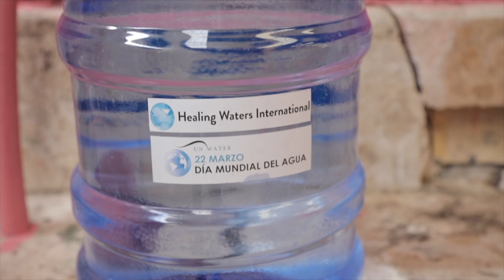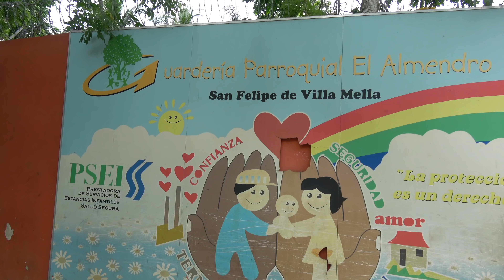What's inside this DIRTY Water?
Clean Water is a MAJOR World problem. Please join us in helping solve the Crisis

Give the gift of water this Christmas, by donating what you would have spend on a family, friend, or neighborhood gift exchange, and donate that money in the link above! Then see how this gift of water will transform 100’s of people in an area of the world that needs it!